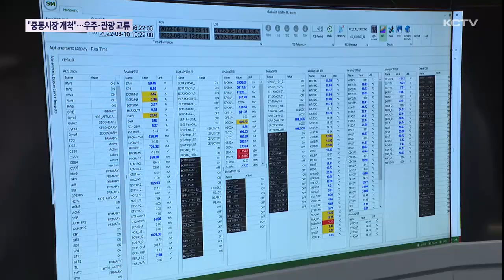"중동 시장 개척"…우주·관광 등 다방면 '교류'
중동지역은 여행 소비력이 높은데다 최근 다양한 분야에서 발전을 거듭하면서 주목받고 있습니다.

한-아세안 플러스 정책을 추진하고 있는 제주도가 아랍에미리트 지역을 새로운 시장 개척지로 지목했습니다.

오영훈 지사 일행이 최근 이 지역을 방문해 미래 신산업과 수출, 관광 등 다양한 분야의 교류를 확대하기로 했습니다.